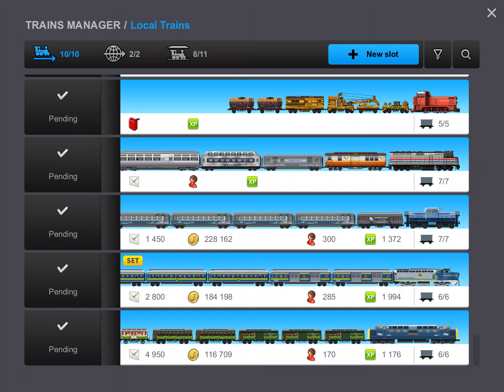I done goofed